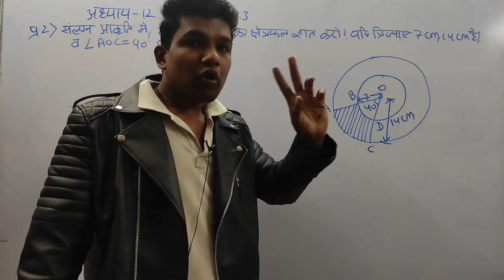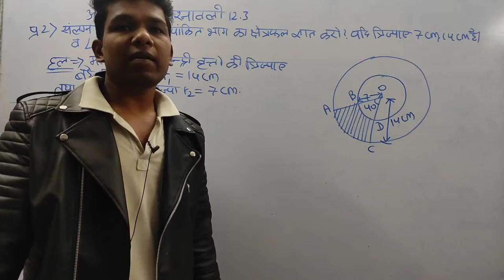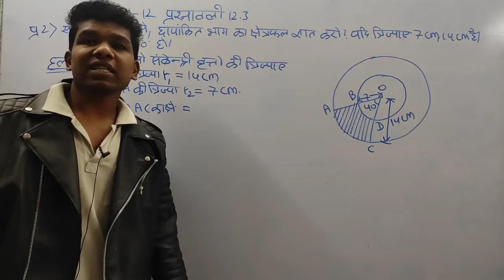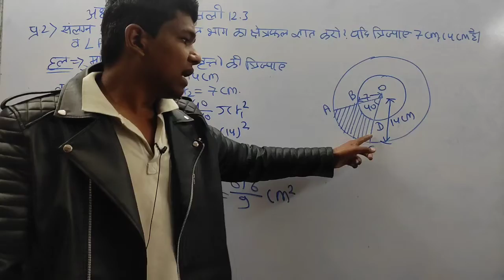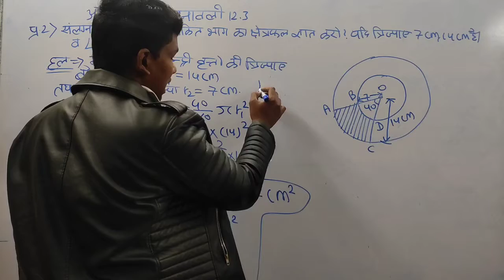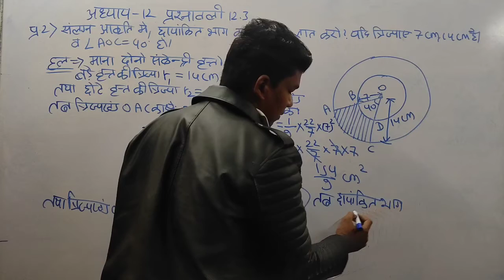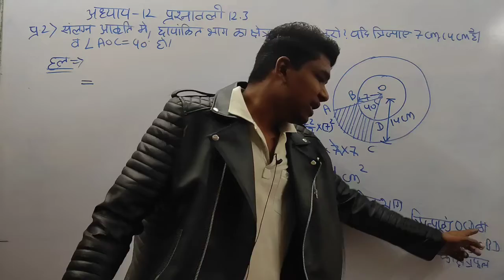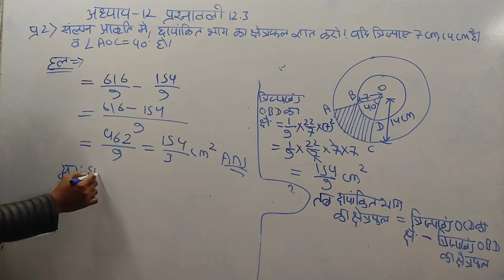कक्षा 10 गणित अध्याय 12 प्रश्नावली 12.3 प्रश्न 2 Class 10 maths chapter 12 exercise 12.3 question 2